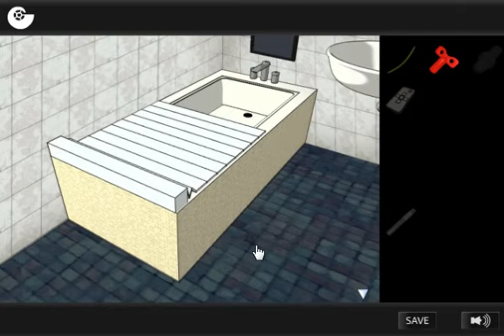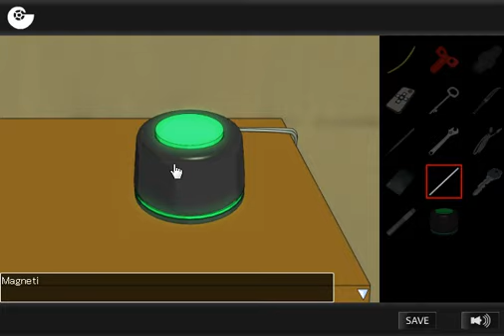(Gotmail) Sweet Home Escape walkthrough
Gotmail
スウィートホーム